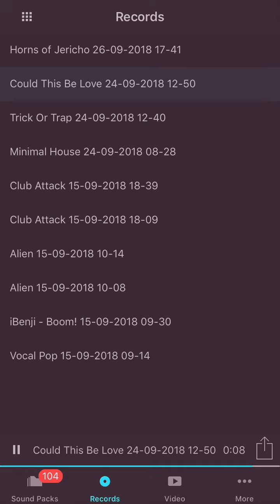One of my records on DPM